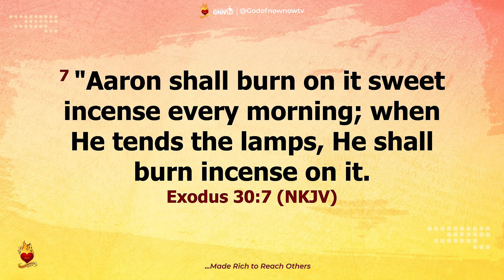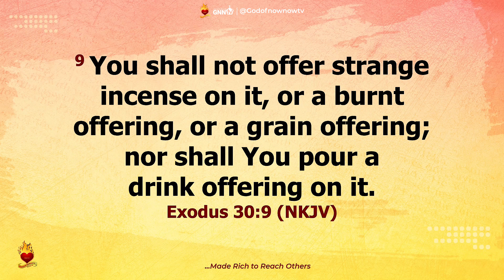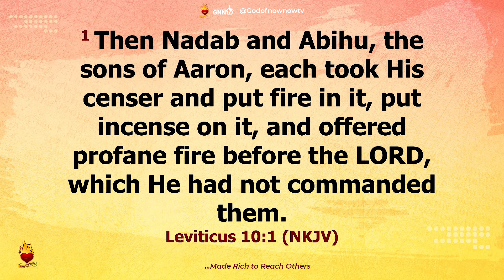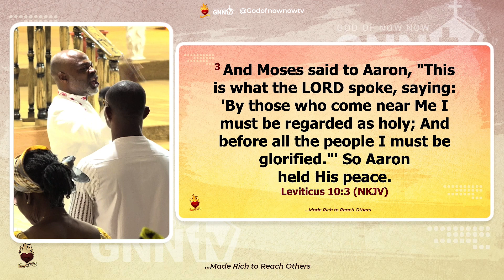DISOBEDIENCE: Why God killed the sons of Aaron with fire - Prophet Ritabbi